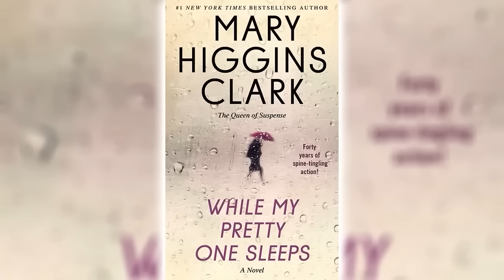While My Pretty One Sleeps by Mary Higgins Clark | Audiobooks Full Length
THE DEAD WOMAN WORE RED...
Gossip columnist Ethel Lambston knew everything about everybody who was somebody---so there were more than enough suspects in her murder. But for Neeve Kearny, owner of an expensive Madison Avenue boutique, the killing of one of her best customers had eerie echoes of another death that occurred many years earlier---the murder of her own mother. Suddenly, Neeve is plunged into the mystery of Ethel Lambston's murder, following a trail that leads from the glittering pleasure palaces of New York's rich and beautiful to the Mafia underworld. In the tradition of Mary Higgins Clark's staggering bestsellers, Neeve Kearny is a woman determined to find the truth, caught in a swirl of money and romance---and stalked by a killer who's closer than she could ever dream...